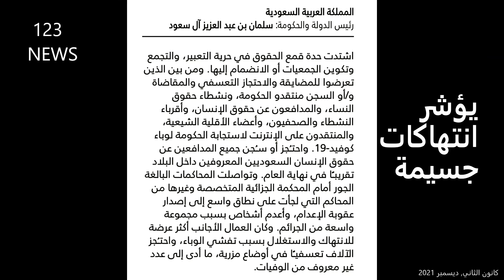صدق أو لا تصدق السعودية تطالب السودان بحماية المتظاهرين